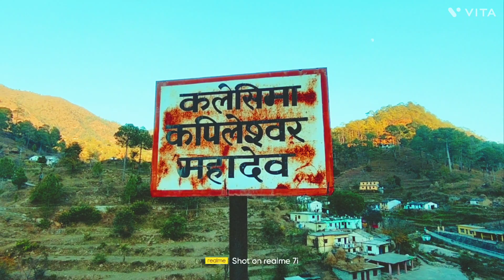दो नागों को बीच huva युद्ध kapileswar महादेव मंदिर अल्मोड़ा 🙏🙏🙏🙏